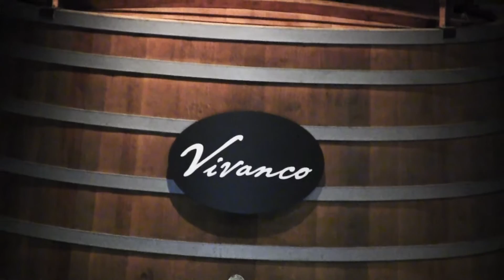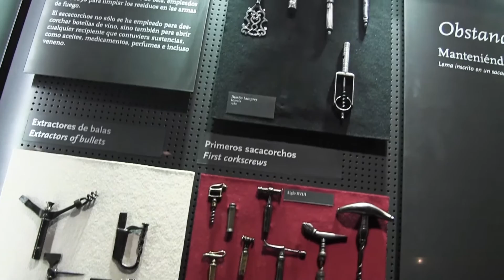Vivanco La Rioja